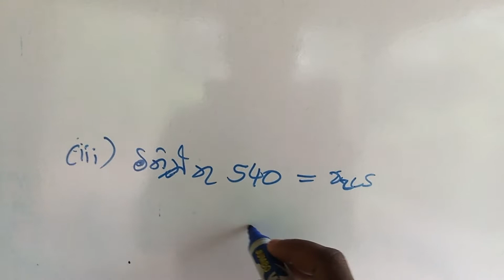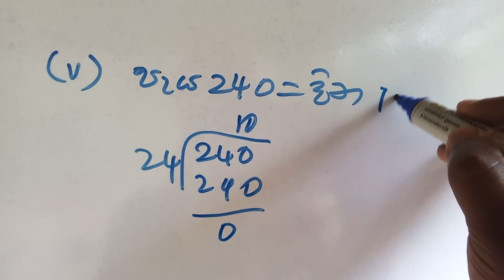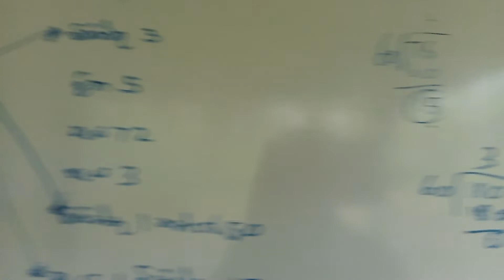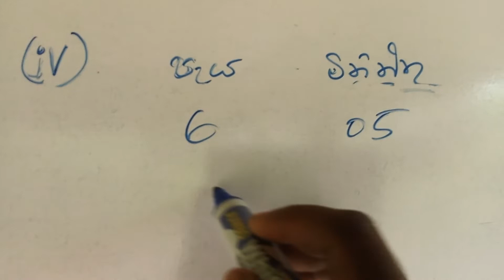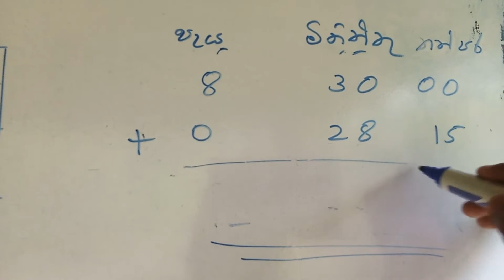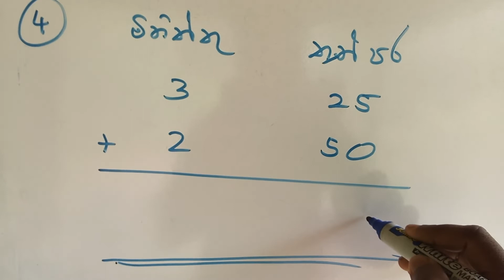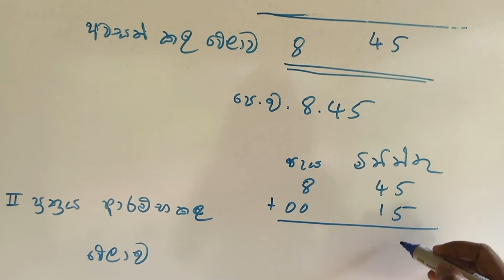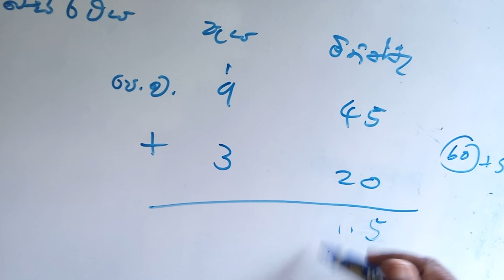grade 6 maths/04 කාලය/4.6 අභ්‍යාසය/4.7 අභ්‍යාසය /4.8 අභ්‍යාසය /4.9 අභ්‍යාසය /4.10 අභ්‍යාසය